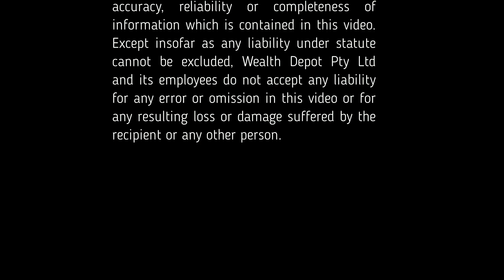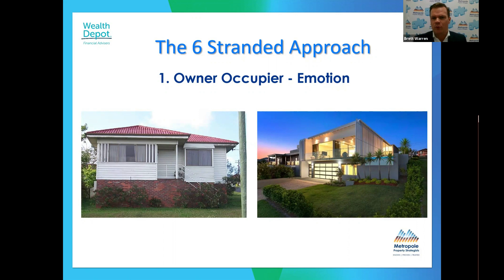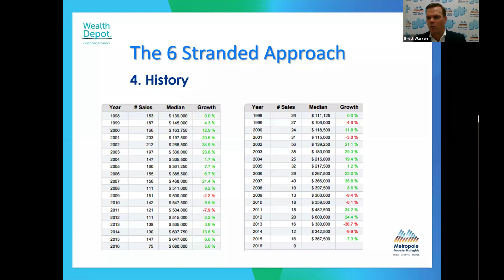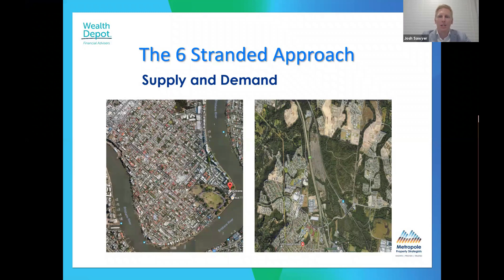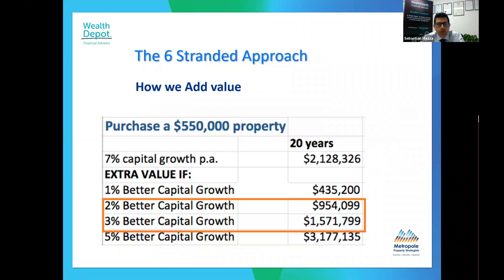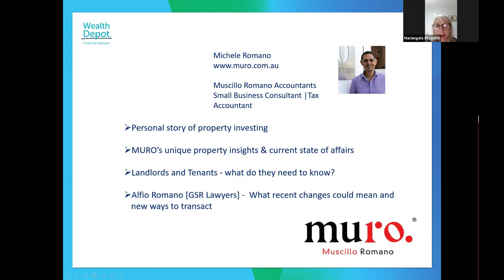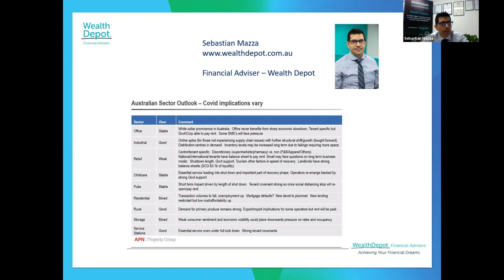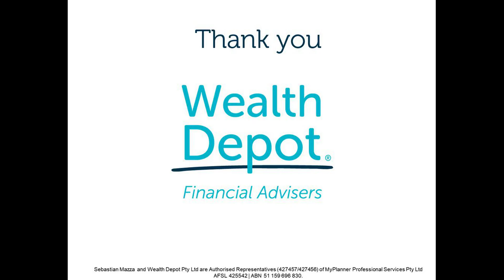Live Webinar Recording - The Rules of Property have Changed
Watch Sebastian Mazza from Wealth Depot Financial Advisers, and Accountant Michele Romano of Muscillo Romano Accountants, Property Strategists Brett Warren & Josh Sawyer of Metropole Property Strategist and Lending Expert Mariangela Stagnitti of Bendigo and Adelaide Bank and special comments from Alfio Romano of GSR Lawyers, as they provide their insight and plans around the current economic climate and how they can help make a difference.

General Advice Warning  Any advice contained in this presentation is General Advice and does not take into account your objectives, financial situation or needs. Before acting on any General Advice, you should consider whether it is appropriate in light of your particular objectives, financial situation or needs. If the advice relates to acquiring a particular financial product, you should obtain and consider the Product Disclosure Statement (PDS) for that product before making any decisions.